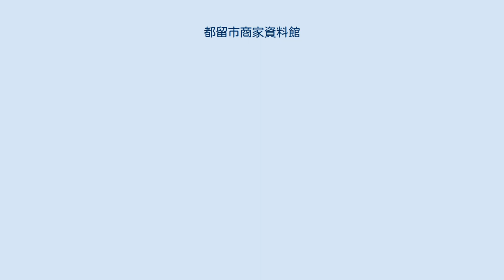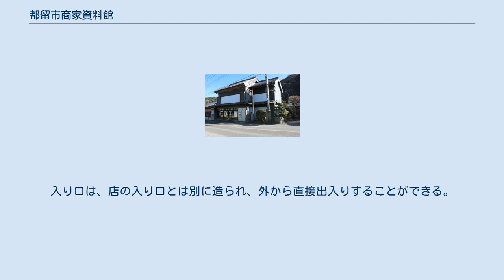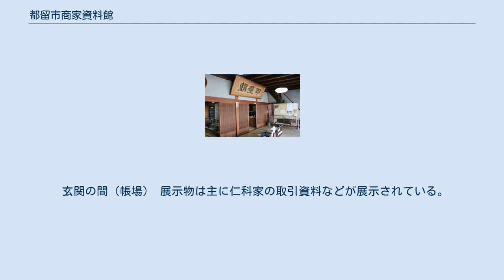都留市商家資料館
都留市商家資料館（つるししょうかしりょうかん）は山梨県都留市上谷にある郷土資料館。
大正期に当地域で盛んに生産された絹織物の問屋兼住居として1921年（大正10年）頃に立てられた建物で、旧仁科家住宅（きゅうにしなけじゅうたく）の名称で1993年（平成5年）に都留市の有形文化財に指定された。
 旧仁科家住宅（現：都留市商家資料館）は1922年（大正11年）に谷村町において郡内織物会社を経営していた仁科源太郎が建てた絹織物問屋である。
仁科家は代々、郡内織（甲斐絹）を商い、織物の街として栄えた谷村を支え、関東大震災や第二次世界大戦などの災害を免れて今日に至り、1993年（平成5年）1月18日に都留市重要有形文化財に指定され、同年4月29日に商家資料館として開館した。
 瓦葺・切妻屋根の2階建て土蔵造りで、丈夫な作りになっており1949年（昭和24年）に339世帯を焼失させる甚大な被害をもたらした谷村町大火を免れるほどであった。
建築様式は、書院造の和風部分と接客の際に用いた大壁造りの洋風部分の和洋折衷となっており、当時としては大変珍しく粋な建築物であった。
絹織物で繁栄した谷村町に関わる資料や当時の生活道具などが展示されている。
 主家は、間口8間・奥行6間の延べ79畳であり、瓦葺・切妻・平入・土蔵造の2階建てである。
建築様式は、書院造の和風部分と大壁造りの洋風部分の和洋折衷となっている。
 土間と帳場の畳までの高さが68cmもある。
 間口5間半の入り口に面した土間と16畳の部屋。
天井の高さが3.3メートル、土間から畳までの高さが68センチメートルあり、荷の出し入れが容易なように造られている。
基礎部分には、切石を2重に回し、その上に栗材を土台として框を置いている。
框には継ぎ目のない4間半の1本の欅を使用している。
 緻密な細工の組子（障子細工） 書院造の10畳間。
幅9尺の床の間に対して部屋の畳も縁無しの9尺の畳2枚が用いられている。
天井板には屋久杉の正目を、床柱には銘木鉄刀木（たかやさん）を使用している。
付書院には2種類の組子細工が施されている。
 10畳間。
4本の千本格子戸は裏面が「はめ込み障子」となっており、季節によって取り外しができる。
　 廊下の板には欅の木を、天井板には屋久島産の杉板を使用している。
 洋間の天井装飾 大壁造り。
入り口は、店の入り口とは別に造られ、外から直接出入りすることができる。
間接照明が使用されている。
床は絨毯の厚みだけ、低く施工してある。
応接間の隣には、大型の仏壇が安置された板張りの仏間がある。
応接間と仏間の間にはストーブが設置されている。
 前面に8畳間、後方に10畳間ふたつが並び、階段を挟んで7畳間がふたつある。
床の間は1階同様に9尺・6尺の造りになっており、床柱には黒柿が使用されている。
また、障子の横桟は全て「塵返し」と呼ばれる、斜めの桟を縦の桟に対して組み込む製法である。
 玄関の間（帳場） 展示物は主に仁科家の取引資料などが展示されている。
 （50名以上の団体の場合は事前に連絡が必要） ^ a b c d e f g 都留市商家資料館パンフレット 都留市教育委員会編集 ^ 『都留市ウォーキングブック：まるごと博物館つる』都留市教育委員会・都留市博物館「ミュージアム都留」 ^ 『山梨県都留市 市勢要覧 TsuruBook歴史絵本』都留市、1998年7月1日 ^ 『山梨県都留市 市勢要覧 TsuruBook資料編』都留市、1998年7月1日 ^ 『都留市史 資料編 民家・民俗』都留市史編纂委員会、1989年3月31日